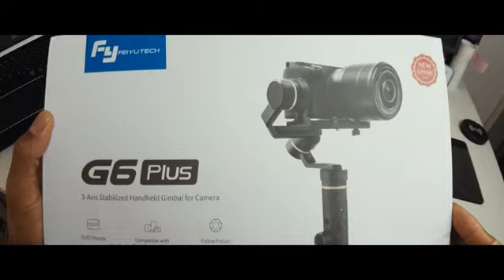The Feiyutech G6 Max 30 Sec Unboxing (Fire Work App)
The Feiyutech G6 Max 30 Sec Unboxing

Filmed on my Samsung S7 Edge Cellphone & Canon EOS M 18-55mm lens
Follow Feiyu Tech on social medias:

You don't need an expensive camera to get great shots.
Top question that most famous YouTubers get asked .what gear do you use. I'm here to show you it's not about the gear. In these tutorials, I'm going to show you how to be better at mobile photography using mobile apps for editing on your cell phone.

Thanks, please feel free to join our new Community page to share your videos and pic

🔴Art List
Sign up and use this link get TWO ADDITIONAL FREE

🔴My equipment (Amazon Associates links)

🔴Fomito 11" inch Articulating Magic Arm + Super Clamp for Camera, LCD Monitor, LED Video Light

🔴SHOOTSelfie [Chargeable][No Battery required] Clip on Selfie Ring Light 36 LED Portable Fill Light for iPhone 7 plus Samsung HTC and all Smart Phone Accessories

🔴Zhiyun Smooth-Q 3 Axis Handheld Gimbal for Smartphone Up to 6"

🔴Wogiz Cinema Mount Professional Smartphone Stabilizer Rig Mount with Grip & 0.45X Super Wide Angle Macro Lens for Smartphones (Black)

🔴Rode SC3 3.5mm TRRS to TRS Adaptor
by Rode

🔴SUTEFOTO Handheld Stabilizer for Camera Video DV DSLR Nikon Canon, Sony, Panasonic
by Sutefoto

🔴3POD Orbit 4 Section Aluminum Tripod with Pistol Grip Ballhead